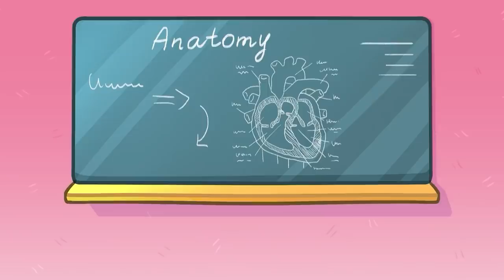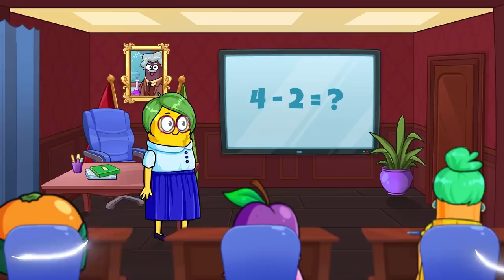First Time Wheel on the Bus | Brilliant CAMPING Hacks to Survive by Avocado Family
Cado goes on a crazy trip on a school bus! 💥💥💥